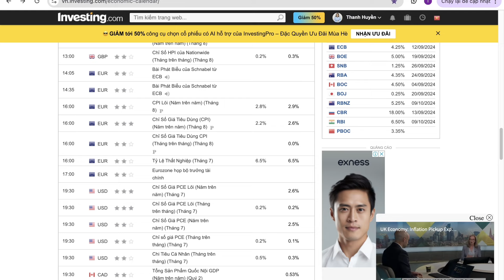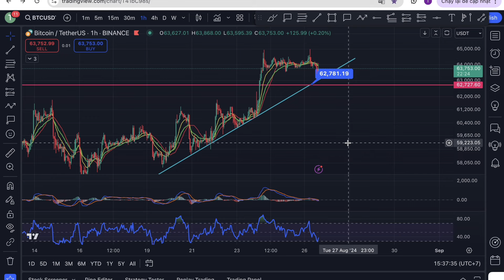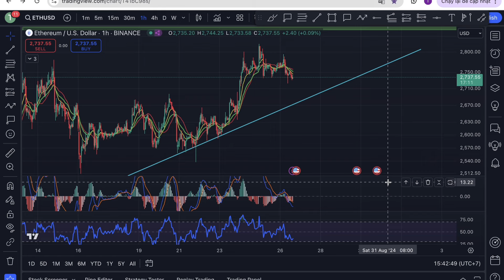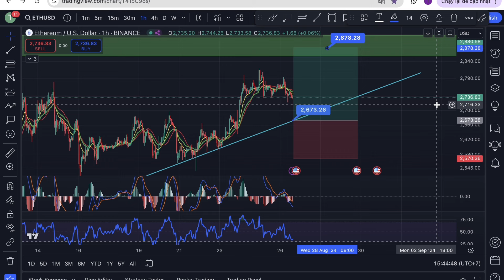Nhận định xu hướng Bitcoin [BTC], ETH ngày 26/08/2024 !!!